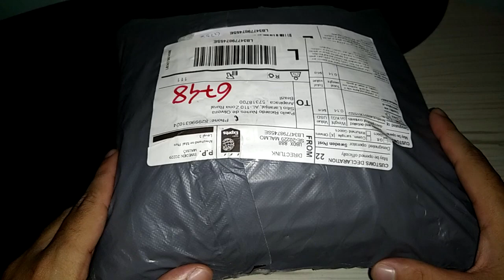Unboxing Headset Gamer G2000 do Aliexpress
Fala galera, agora venho com uma mais em unboxing da china, de fones de ouvido gamer para pc, comprado na loja aliexpress.